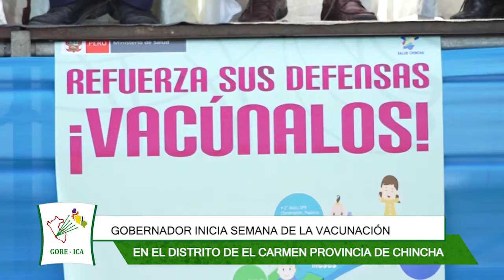GOBERNADOR INICIA SEMANA DE LA VACUNACIÓN EN EL DISTRITO DE EL CARMEN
Vacunación Ica| Con el propósito de inmunizar a los niños menores de cinco años contra la difteria, tos ferina, sarampión, tétanos, hepatitis B, influenza estacional, poliomielitis, neumonía, tos convulsiva, paperas, entre otras enfermedades, el gobernador regional de Ica, Ing. Javier Gallegos Barrientos dio inicio a la Semana de Vacunación de las Américas (SVA) en la región Ica.

El escenario elegido para el lanzamiento de esta jornada de vacunación que seguirá hasta el 30 de abril de 2019, fue el tradicional distrito chinchano de El Carmen, lugar hasta donde se dieron cita el director regional de Salud, MC Rubén Brizuela Pow Sang, los directores de los hospitales de la región y otras autoridades.

Para motivar a los niños, enfermeras y personal asistencial organizaron un pasacalle y algunas autoridades, como el consejero Miguel Esquirva Tori, fueron vacunados ante el aplauso de los concurrentes.